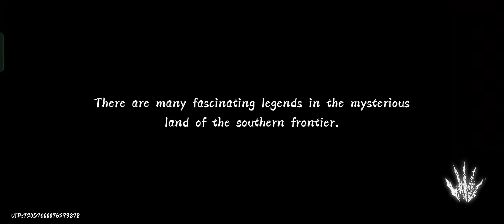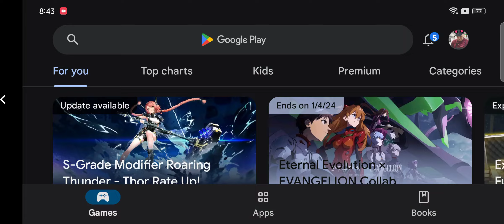PHANTOM BLADE: EXECUTIONERS (Storyline - Gameplay) - Case III - End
PHANTOM BLADE: EXECUTIONERS
Case III: A Mother's End
Destination: Silver Peak - Rebirth Peak